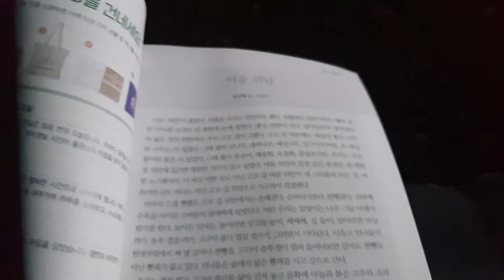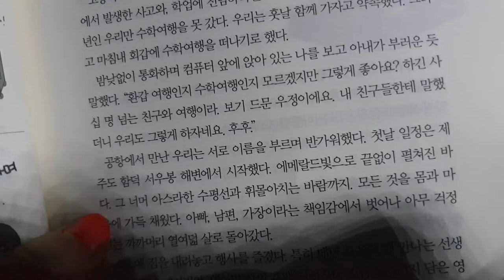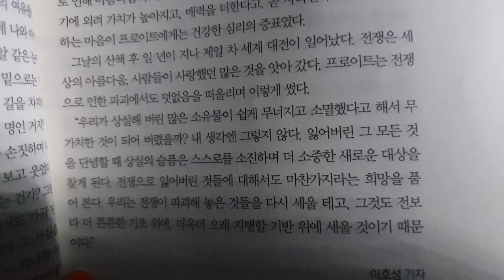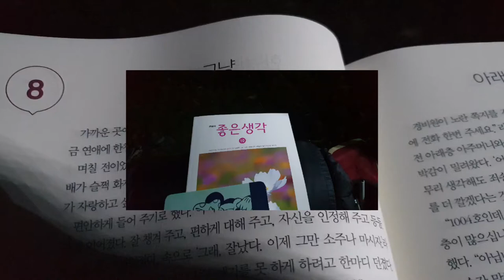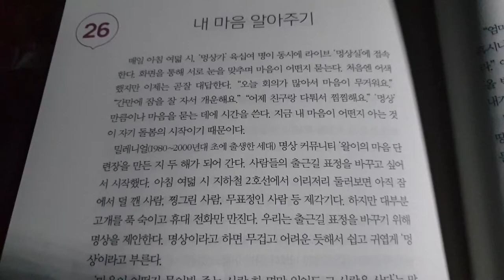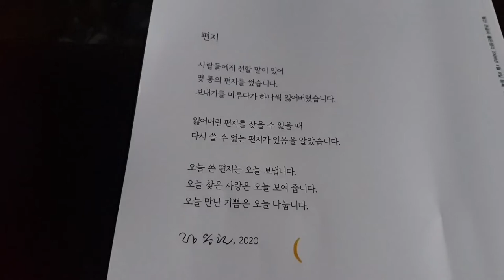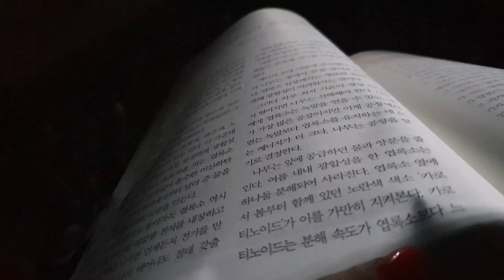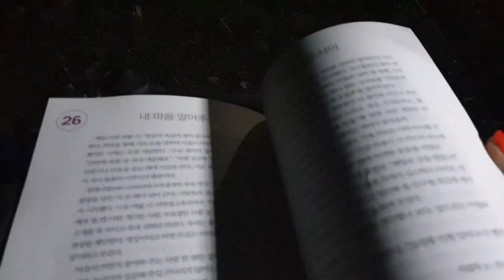달빛아래 책 읽기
캠핑장에서  📚  읽기
해봤습니다.
뒷부분에  캠핑장 풍경이  담겨 있어요.